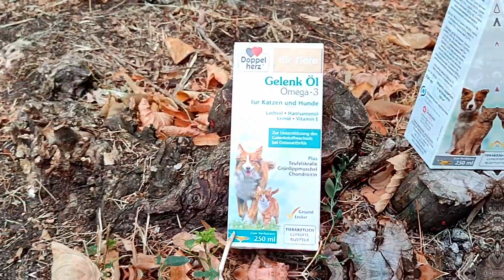ЕТО КАКВИ ЩЕ СА И ПОСЛЕДНИТЕ НАГРАДИ, КОИТО ВИ ОЧАКВАТ В КОНКУРСА!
Остават броени дни до крайния срок, в който да ми изпращате вашите весели клипчета (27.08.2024г.) За това, както обещах, ще издам още от нашите награди! На 29.08. ще излъчим всички клипчета в едно предаване и чак до 04.09. ще можете да гласувате за вашия фаворит! На 05.09. ще обявим победителите и ще се раздават наградите.

Автор и водещ: Иван ПАСКОВ;
Музика:Eastern Dust / @easterndusttutorials7632